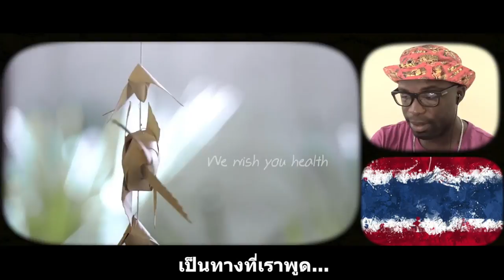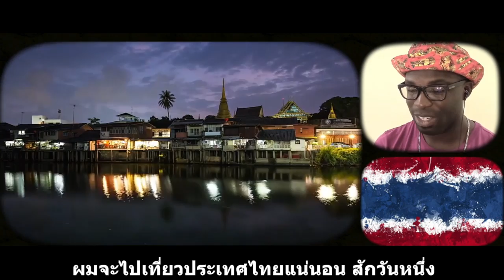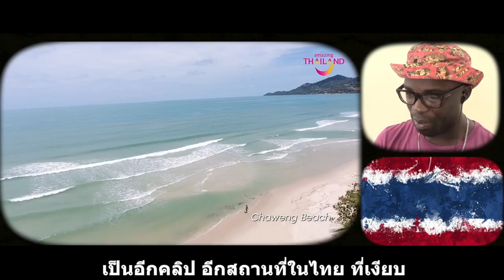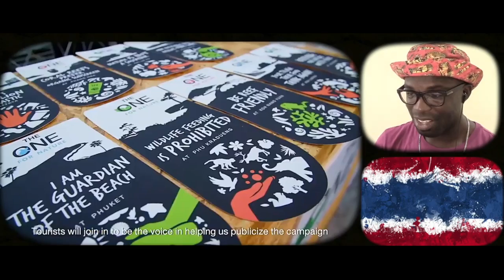Best Wishes (Pla ta pien) || Phuket We So Miss You! EP.1 || Amazing Thailand || Junosuede Reaction